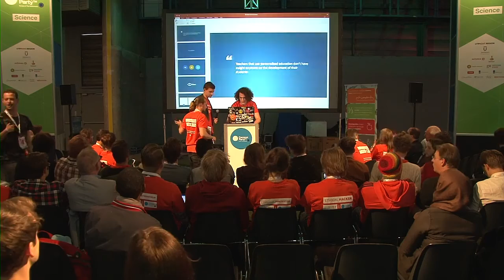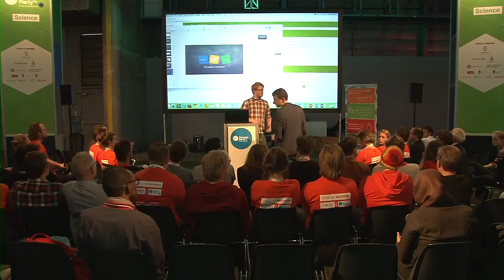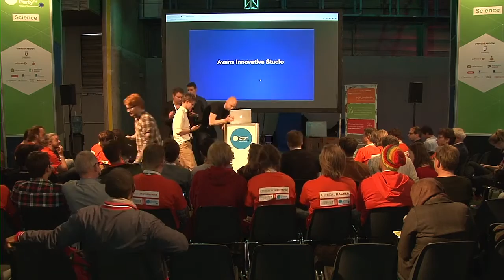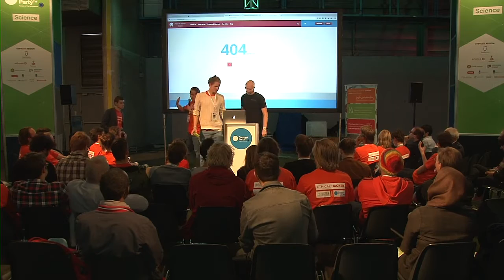CPEU4 - Science - Eduhack challenge results